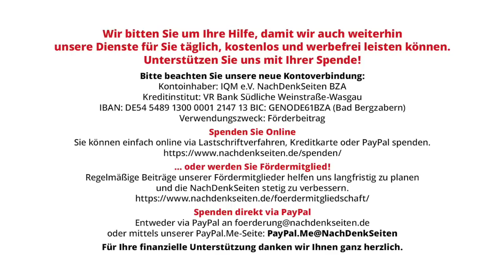Wer braucht solche Medien? Arbeitsverweigerung beim Nord-Stream-Terror (und bei Corona) | Riegel NDS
Wer braucht solche Medien? Arbeitsverweigerung beim Nord-Stream-Terror (und bei Corona) | Tobias Riegel | NachDenkSeiten-Podcast | 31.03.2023

Corona-Kritiker werden einfach weiter diffamiert und die „Berichterstattung“ vieler deutscher Medien zu Nord Stream erschöpft sich in Nebelkerzen. Selten gab es so wichtige (und offensichtliche) Themen, selten hat eine Medienlandschaft so versagt. Ein Kommentar von Tobias Riegel.

Artikel veröffentlicht am: 31. März 2023 um 10:05
Autor: Tobias Riegel
Sprecher: Tom Wellbrock
Titelbild: wellphoto / Shutterstock

Mehr zum Thema:
Faktencheck der Faktenchecker: Wie manipulativ ARD-„Faktenfinder“ versucht, Ganser, Guérot und Krone-Schmalz zu diffamieren
Jeffrey Sachs’ Aussage zum Anschlag auf die Nord-Stream-Pipelines vor dem UN-Sicherheitsrat
Der Scoop des Jahres: Reporter-Legende Seymour Hersh macht die USA und Norwegen für die Sprengung der Nord-Stream-Pipelines verantwortlich
„Wer hätte das denn ahnen können…?“ – Aufarbeitung der Corona-Skandale ist ein „Nachtreten“